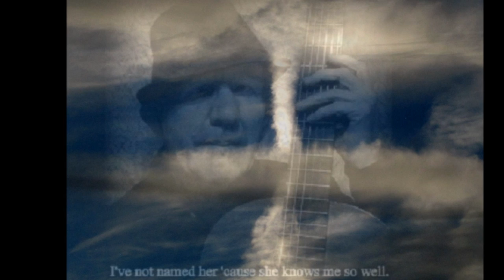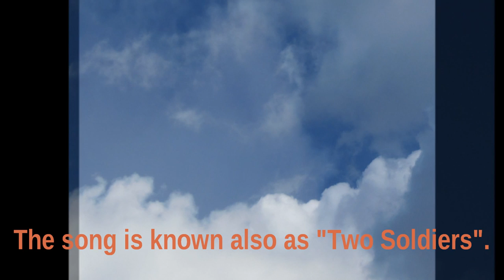"Blue-Eyed Boston Boy" (Traditional US Civil War Ballad) R Talley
Sometimes titled "Two Soldiers", the song is about two Union soldiers who make a pact.  The one who survives will break the bad news to his comrade's loved ones.

Ron